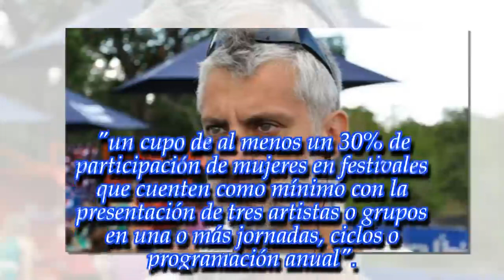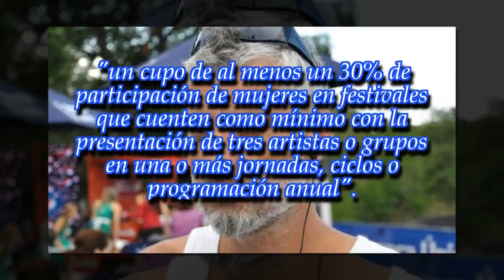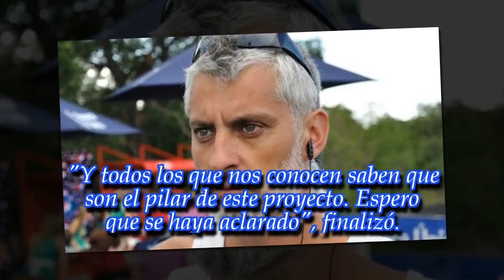José Palazzo habló tras la polémica frase